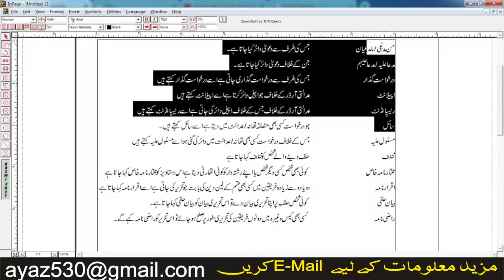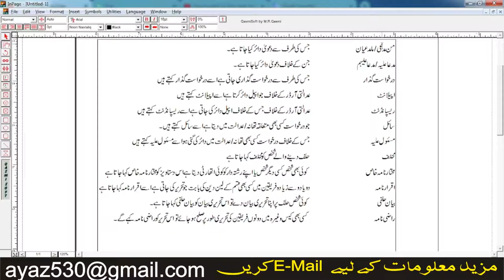Legal Terms Used in Judicial Proceedings in Urdu | Most Important Legal Terms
Legalterm#Legalwords#Urdu#JudicialProceeding

In this video, I will describe the Legal Terms or Legal Words used in Judicial Proceedings, Importance of the Legal Words or Terms